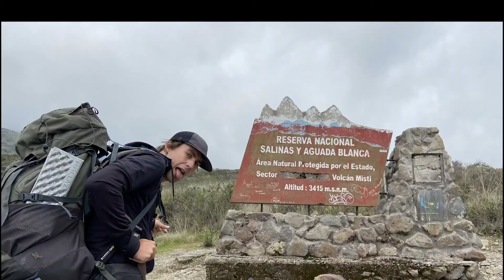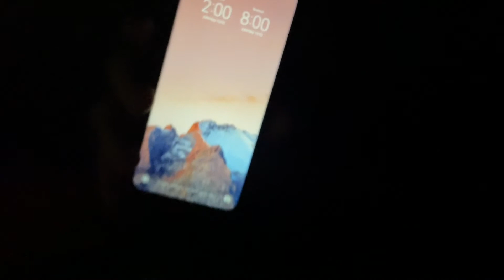Climbing volcán El Misti, Peru without guide (2021)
Pieter and I ('Los Moeshies' 😉) climbed volcano El Misti in Arequipa over the course of two and a half days in February 2021. We took a taxi and started walking where he dropped us off at the community's 'white gate' next to the main road.